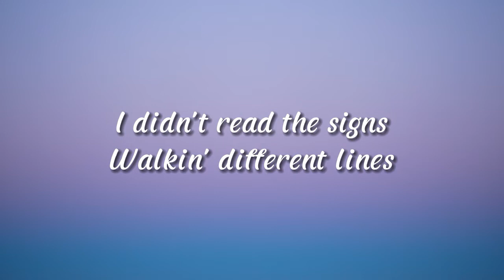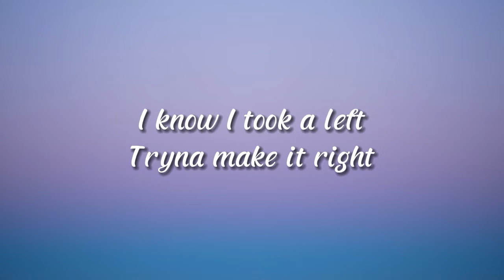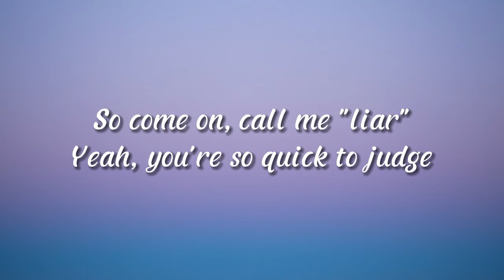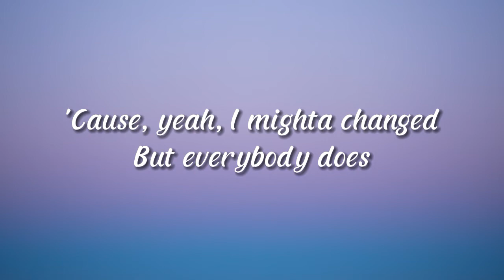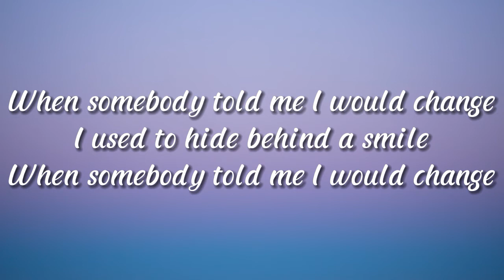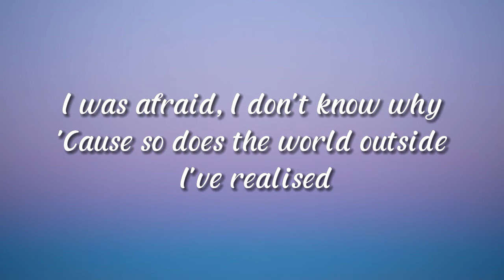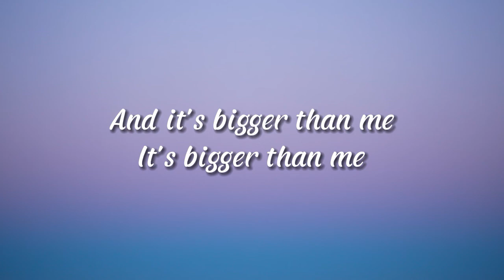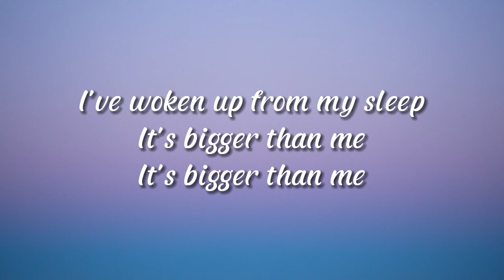Louis Tomlinson - Bigger Than Me | Lyrics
Song Title :Bigger Than Me
Singer : Louis Tomlinson
Cover : -

Hi, friends

Singer Support

Image Link

Lyrics :

When somebody told me I would change
I used to hide behind a smile
I was afraid, I don't know why
'Cause so does the world outside, I've realised

I didn't read the signs
Walkin' different lines
I know I took a left
Tryna make it right

All of these voices, all of these choices
I don't hear them anymore
Hear them anymore

I usеd to hide behind a smile
Whеn somebody told me I would change

And it's bigger than me
It's bigger than me
I've woken up from my sleep

So come on, call me "liar"
Yeah, you're so quick to judge
'Cause, yeah, I mighta changed
But everybody does

All of those voices, all of those choices
Hear them anymore

Do you ever ask why? It's not black and white
How you sleep at night when you're just like me
Ooh, 'cause I feel alive
Now I realise that the world outside